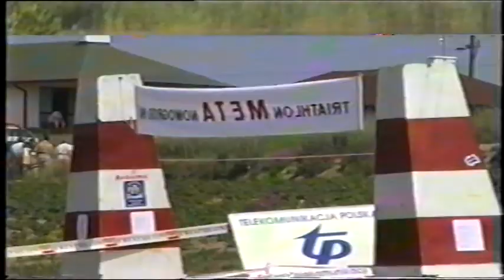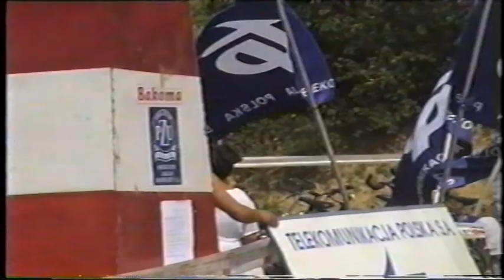TRIATHLON Nowogród 1998r